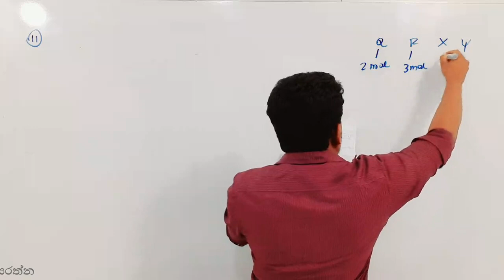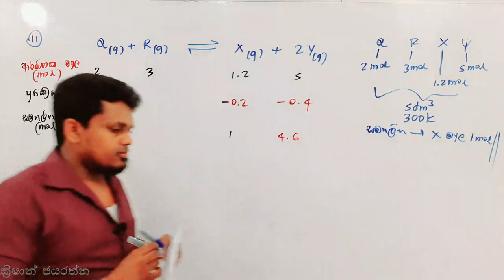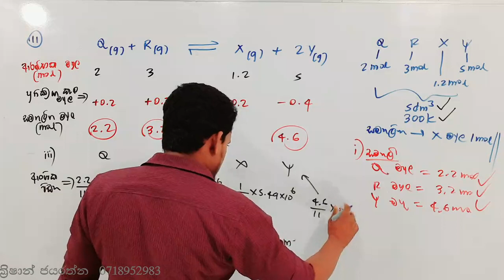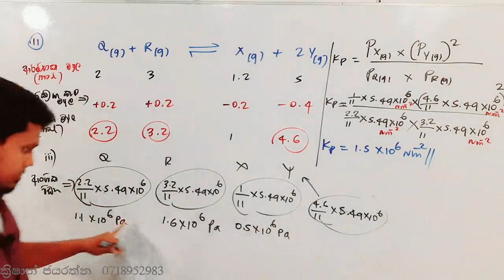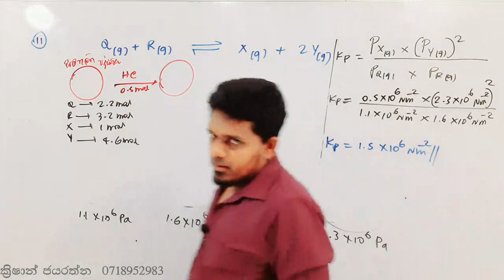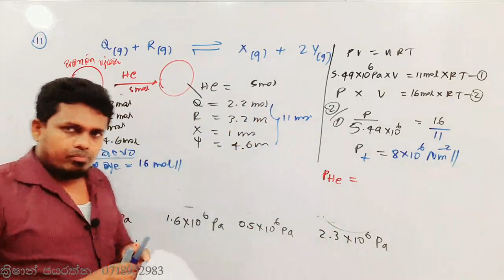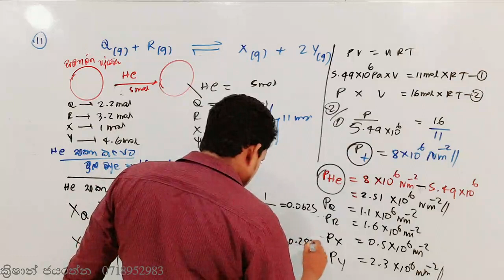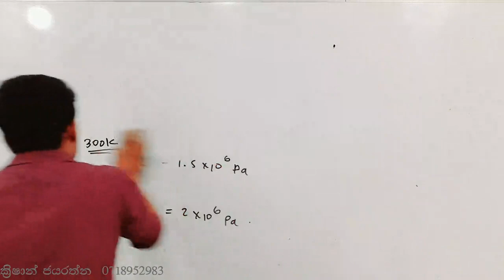Unit 12 14